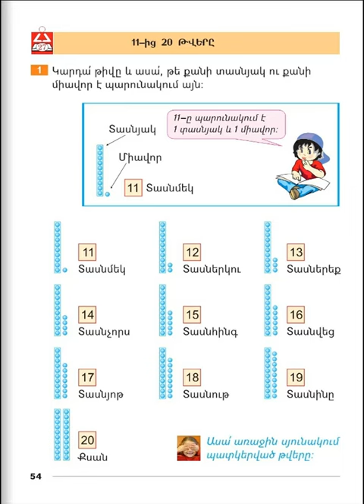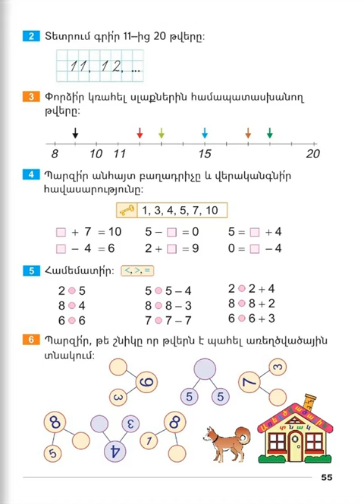Tnayin ashxatanq, Matematika 1, Girq 2, Das 27